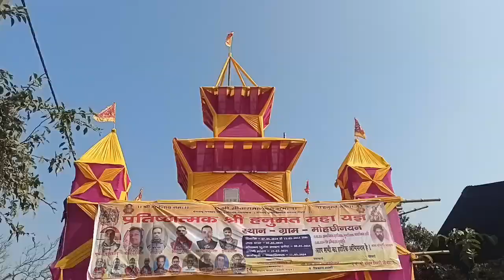कई सालो बाद हमारे गांव से निकला कलश यात्रा माहायज्ञ का?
village vlog
village lifestyle vlog
maha yag
hamare Gaw ka kalash yatra
jai bajrangbali
hanumaan ji